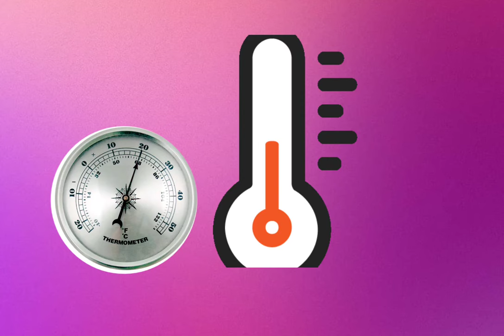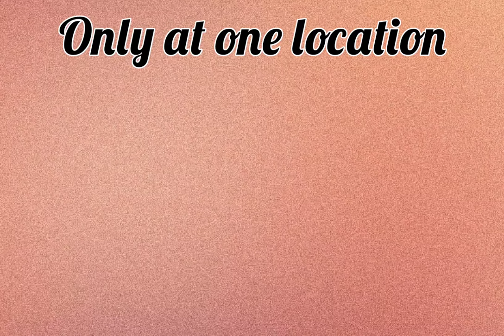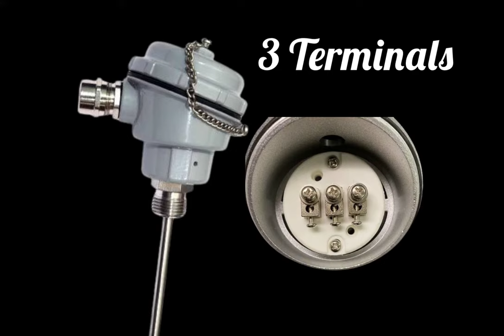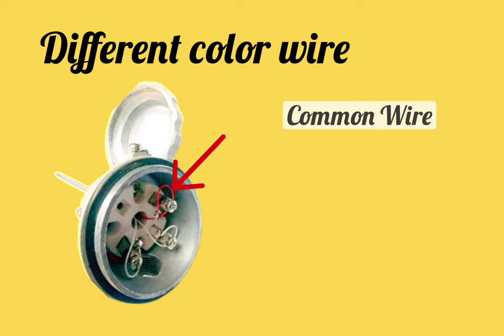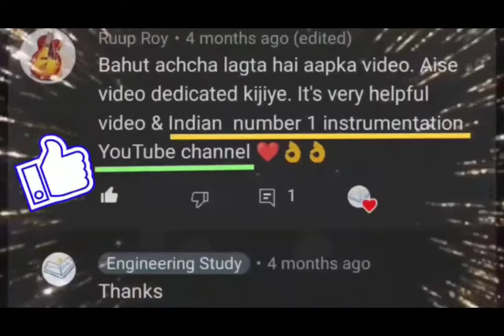RTD PT100 temperature sensor installation instrumentation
we will discuss RTD temperature sensor installation and connection in field instrumentation. video is helpful for instrument technician and instrument fitter. engineering study uploads instrumentation engineering, instrumentation and control engineering videos. rtd is a temperature sensor and is used for temperature measurement. rtd id resistance temperature detector.